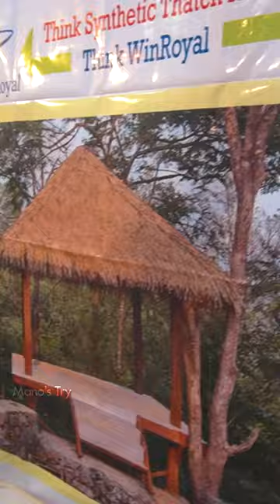கூரையும் செயற்கையாக செய்யப்படுகிறதா! Synthetic Thatch Roofing | Mano's Try Tamil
Synthetic Thatch Roofing | Mano's Try Tamil